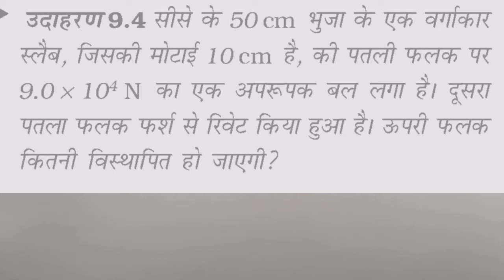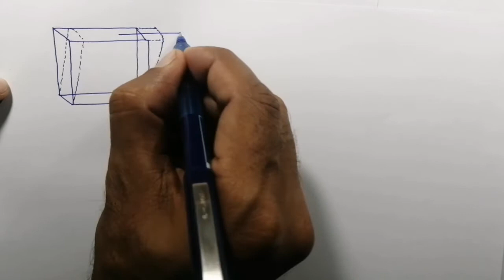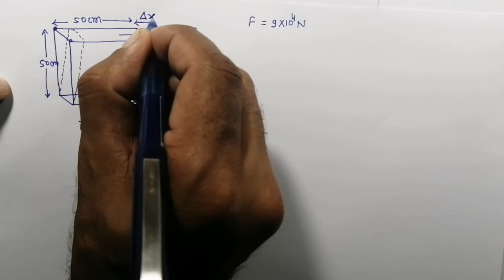11th Exercise 9.4